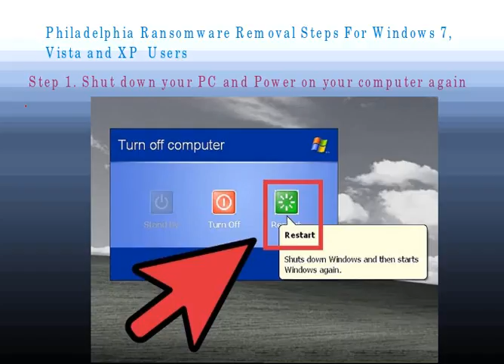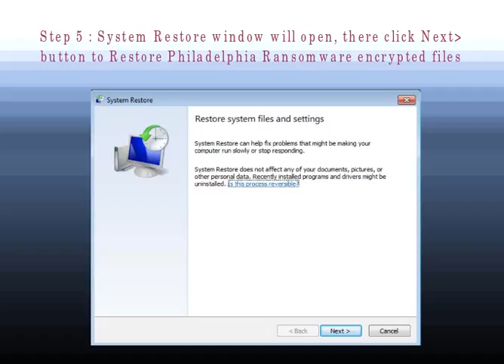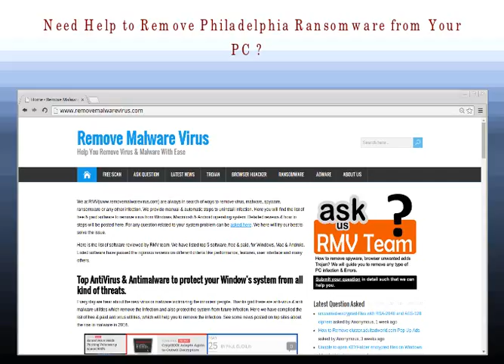Solution To Remove Philadelphia Ransomware Completely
Have your files been encrypted with Philadelphia Ransomware? Want to eliminate it completely from the system but unable to do so ? If so, well then it is kindly suggested to watch out this video attentively as it includes working solution to the uninstallation of almost every sort of malware infections from the PC.